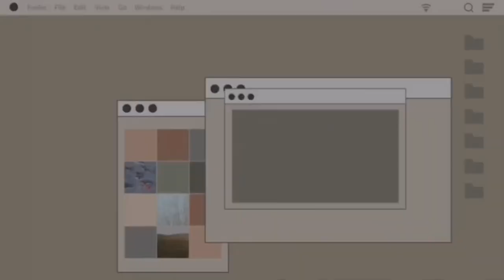QUICK & BEST MANGO MOUSSE | 10 MINUTES MOUSSE RECIPE | মাউথওয়াটারিং ম্যাংগো মুস রেসিপি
I hope you enjoyed my new recipe, do try it out and let me know how it goes in the comments!